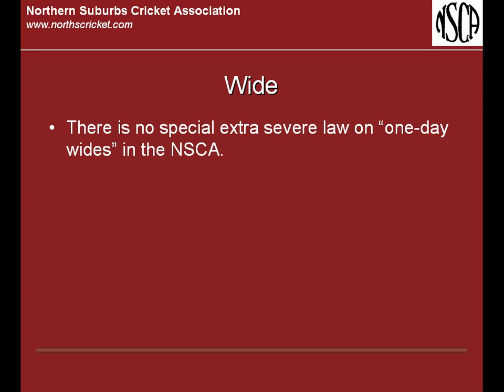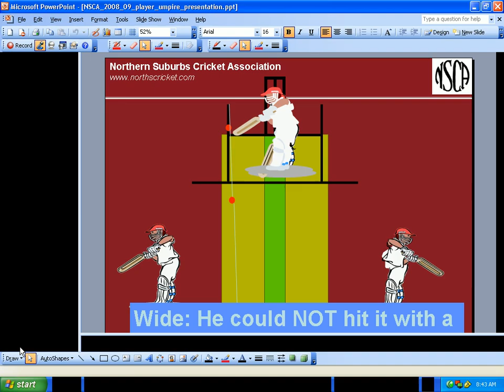NSCA - Wide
Wide